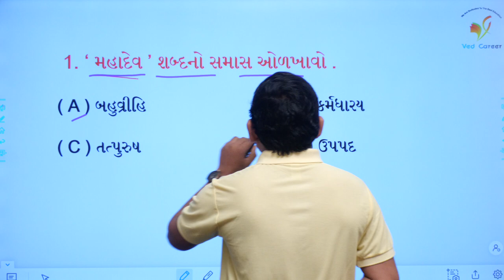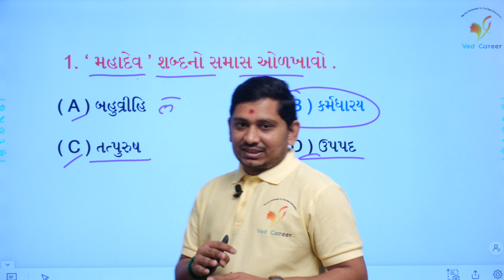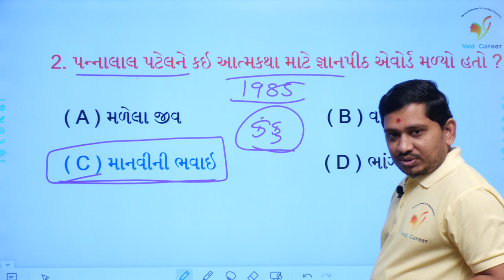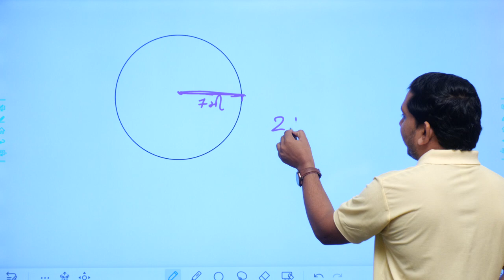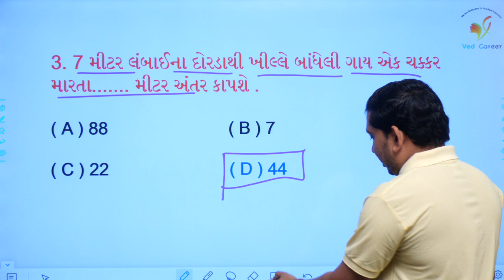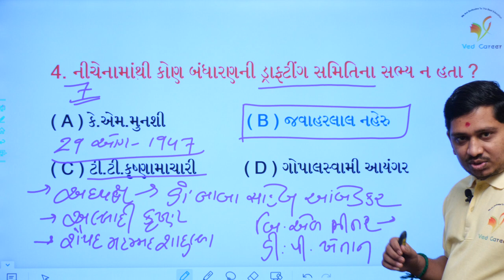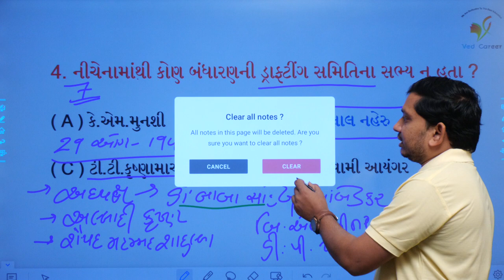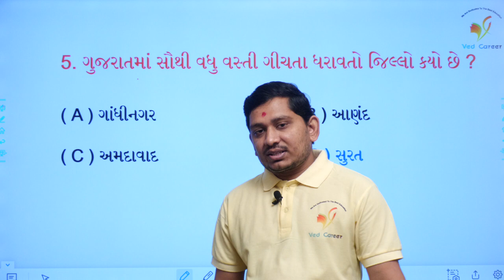80, VED CAREER